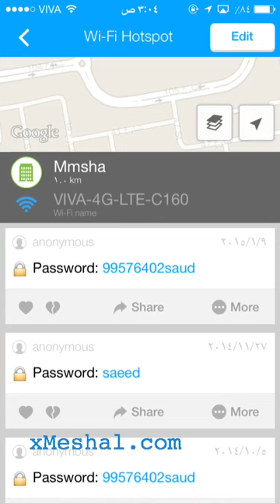WiFi Map تجربة تطبيق